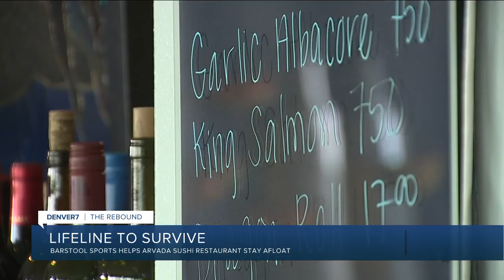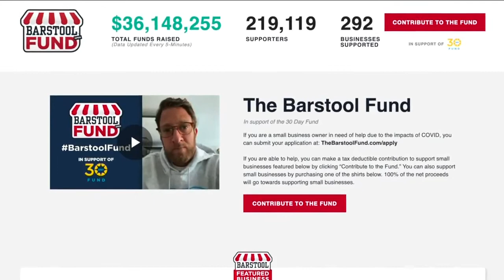Barstool Sports helps Arvada restaurant owner keep the doors open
The future of family-owned Japanese restaurant in Arvada on the brink of closing down is looking brighter after Barstool Sports, a sports and pop-culture media company, stepped in and offered to help pay rent.